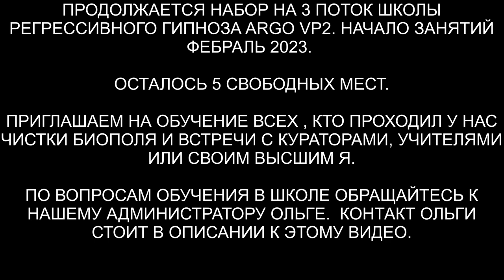Душа с уровня Пантеон богов | 10 вопросов Высшему Я | Подъём на 13 Уровень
✅ По вопросам сеансов - администратор Ольга 10 вопросов Высшему Я с Уровня Пантеона богов. Подъём на 13 Уровень Высшего Я вместе с Куратором.
00:00 Вступление
01:21 Снимаем накидку с Ларисы
02:02 Ящер 645 и разговор с ней
04:07 Почему зашёл Ящер
04:32 Ли на связи
06:04 Уничтожаем накидку
06:30 Приглашаем Куратора Ларисы Афродиту
07:20 Поднимаемся на 13 уровень Высшего Я
07:49 Высшее Я Эка
09:25 О Пантеоне богов
11:54 Почему Афродита стала моим Куратором
13:37 Какой замысел был у Бога-отца при  создании моей Души
15:22 Почему моя Душа так низко пала на 13 уровень
16:28 Перечисли мои суперспособности которыми меня наделил господь
17:29 С кем из Архангелов у меня есть близкая связь
18:10 Знакома ли моя Душа с Элладой и Галатеей
18:58 Вопрос о сне
19:36 Сражение в снах и победа
20:38 Что мне нужно сделать чтобы связь с Высшим Я была надёжной и постоянной
21:40 Заключительные слова и подарок для Высшего Я
22:37 Подарок от Высшего Я для Ларисы
24:50 Прощание с Эко
25:20 Возвращаемся и дарим корзину ягод Афродите
26:12 Как встреча Ларисе с Высшим Я